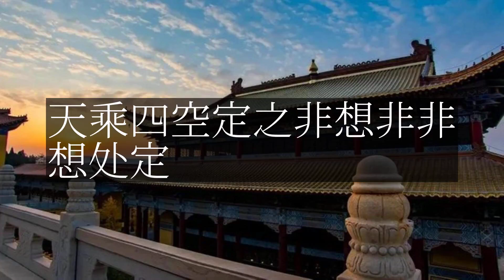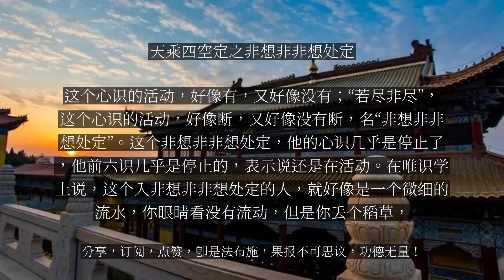【人间修行录】 天乘四空定之非想非非想处定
天乘四空定之非想非非想处定

看第四个，非想非非想处定。这个是整个三界里面最高的境界了。四、非想非非想处定，谓行者舍前“识处”之有想，并舍前“无所有处”之无想，缘念“非想非非想”之法，具足而安住之。此定成已，诸想不起，如存不存，若尽非尽，名“非想非非想处定”。这个定其实是非常矛盾的。他有时候是非想，就是无想；有时候是非非想，非非想就是有想。这个非想，无想指的是什么呢？是前面的无所有处定，是非想；但是他有时候又有想，有想是包括前面的空无边跟识无边都是有想。他的心一下子有想，一下子无想，怎么回事呢？我们来看。这个修行者，他舍离了前面的识处，这是虚空，这个“处”就是虚空——空无边跟识无边的这种有想。他觉得空跟识的了别活动障碍他的禅定，但是他又觉得无所有处的这个相想，就是无想，也不好。所以，这个有为诸法是常则生厌。那他怎么办呢？他就缘念一个相状。这个也不是有想，也不是无想，这个不是有想也不是无想的相状，就在那个地方，住在那里。这个时候诸想不起，想也不生，不想也不生，“如存不存”，这个心识的活动，好像有，又好像没有；“若尽非尽”，这个心识的活动，好像断，又好像没有断，名“非想非非想处定”。这个非想非非想处定，他的心识几乎是停止了，他前六识几乎是停止的，表示说还是在活动。在唯识学上说，这个入非想非非想处定的人，就好像是一个微细的流水，你眼睛看没有流动，但是你丢个稻草，你看这个稻草是轻微的活动，就是这个非想非非想处定，他能够入八万大劫。...